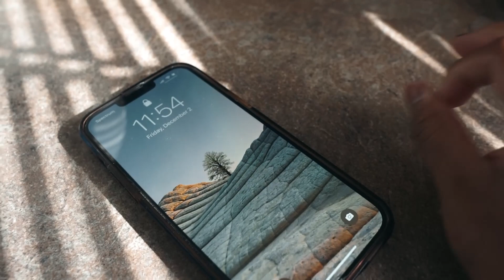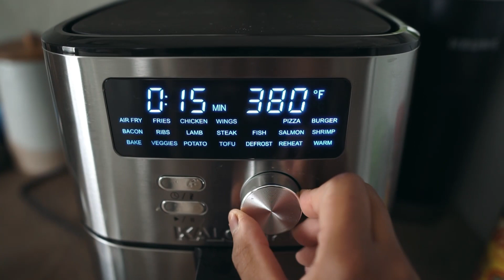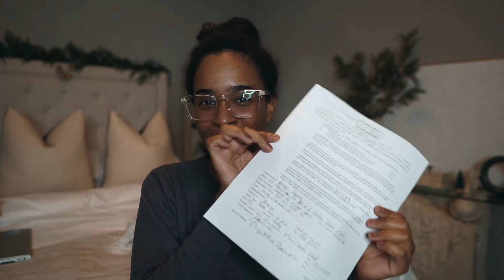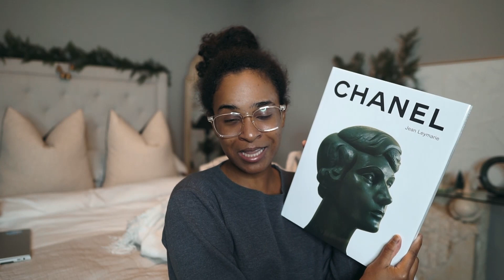WE ARE MOVING AGAIN!! Cooking, HomeGoods Finds, Running Errands...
Today is a very chatting video. I haven't been feeling my best just overall overwhelmed. I also did some Christmas decor search & I'm so ready for it.

Obsess with my apartment. So much more to show you guys, I'm so excited to see my apartment turning into a home. Updated apartment tour coming soon!

🤍My style is more calm & serene so I tent to lean on more with ivory’s, beige & whites. Adding pop of colors for the season will definitely refresh the apartment & look so festive. I hope you enjoy this video

🤍*If by any time I miss a link please let me know in the comment section down below 🥰Don’t forget to subscribe because I'm coming with more content for you guys 🙏🏽🥰✨THANK YOU for the NEW SUBSCRIBERS, I truly APPRECIATE Y'ALL! ✨LET'S BE FRIENDS!!!